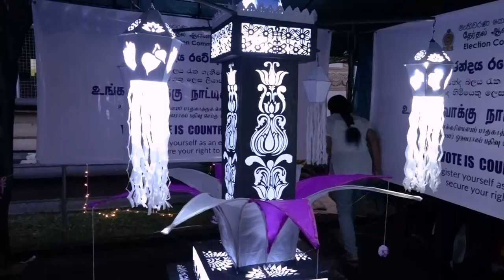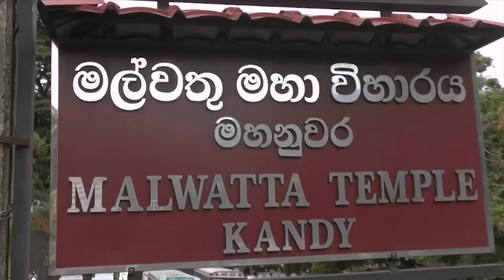නුවර නොදැකපු - නුවර දරුවෝ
පෙළ පොතෙන් විතරක් දැකපු
දළදා මාලිගාවයි
පෙරහුරු ප්‍රශ්න පත්තරෙන් කියවපු
මල්වත්තයි.
දැකබලා ගන්න නුවරට ආපු පුංචි පැටව්